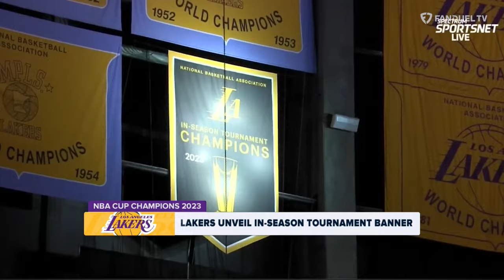MJ Couldn't Guard Ant? 🤨 Lakers Unveil IST Banner & MORE | Run It Back 🏀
On today's episode of 'Run It Back' on FanDuel TV LIVE host Michelle Beadle and co-hosts Shams Charania, Lou Williams, and Chandler Parsons went through the latest NBA news starting with the Clippers' big win over the Pacers. Then, Shams' gave us his SCOOPS! And, make sure you stick around for 'Say What?!'

00:00 INTRO
00:37 NBA RECAP
28:51 SHAMS' SCOOP
31:29 SAY WHAT?
41:59 WHO YA GOT?
47:41 NBA TUESDAY NIGHT PREVIEW